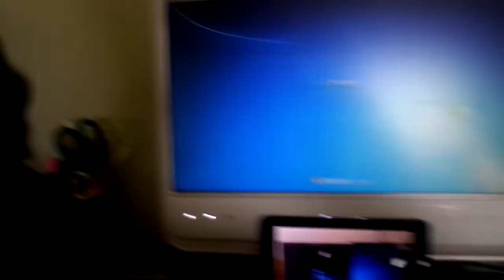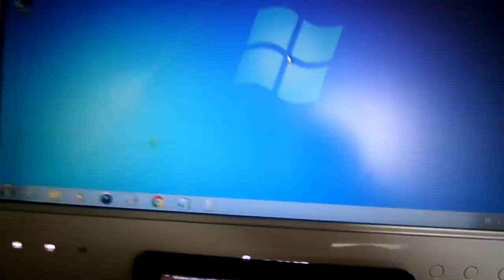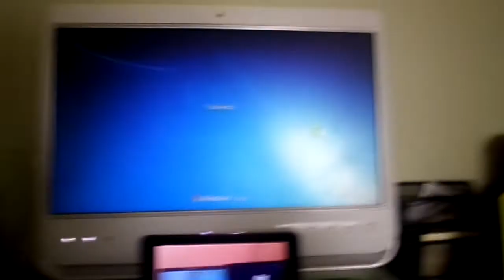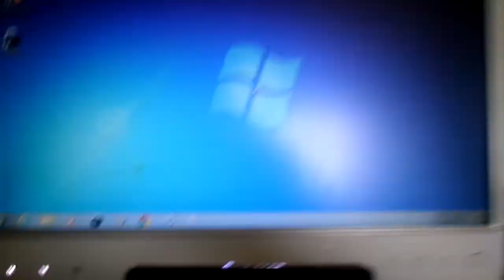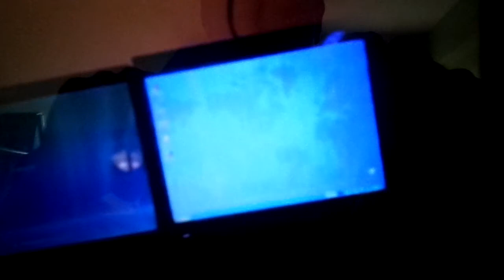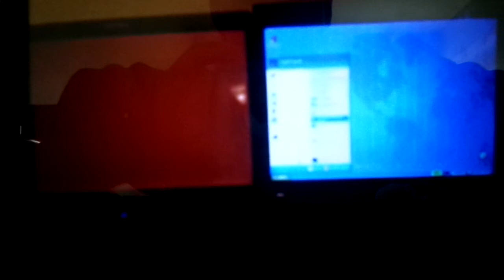Compaq Presario C700 Vs Lenovo Series C Vs IBM ThinkPad Boot Up And Restart Test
Tiempo Total:

Windows Vista Home Premium: 4:44.60

Windows 7 Starter: 2:29.37

Windows XP Professional: 2:29.06